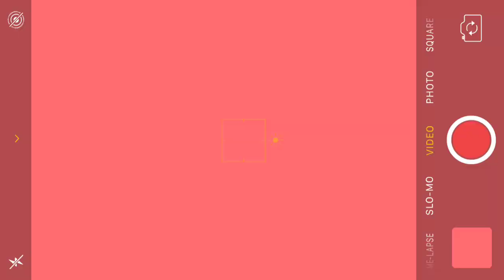Lori Vallow arriving and booking at Maricopa county jail.